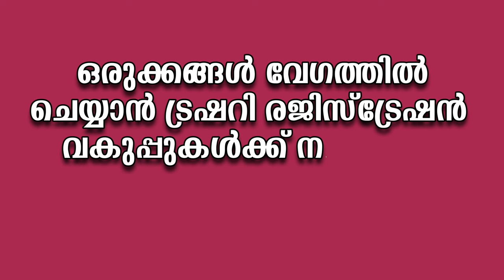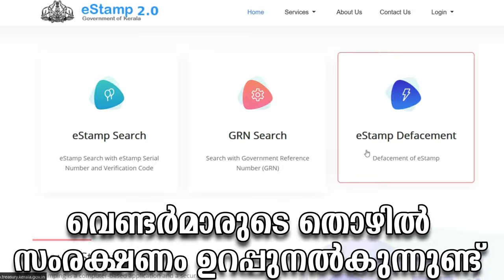E stamping /സ്റ്റാമ്പ് പേപ്പറുകൾ ഇനി ഇല്ല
സ്റ്റാമ്പ് പേപ്പറുകൾ ഇനി ഇല്ല
KERALA E STAMPING